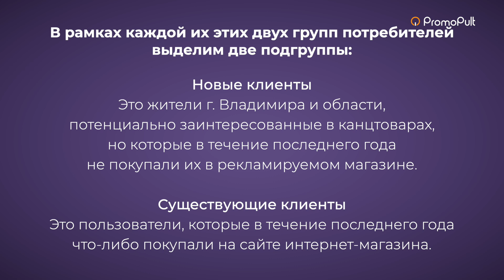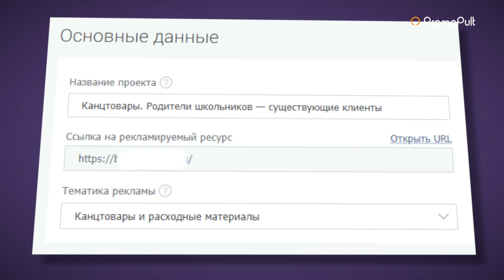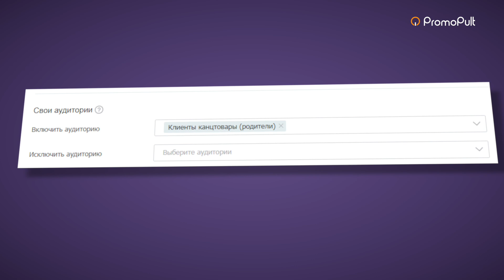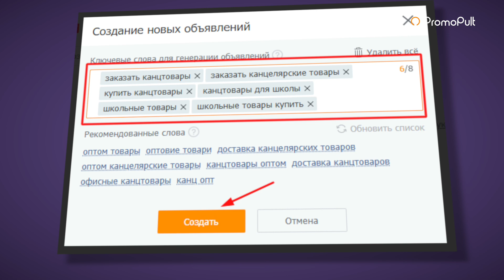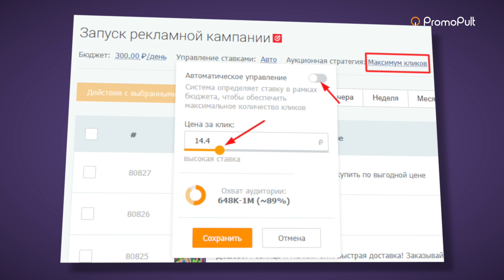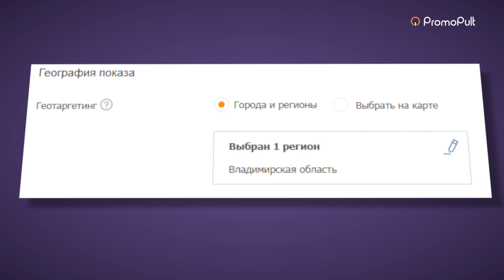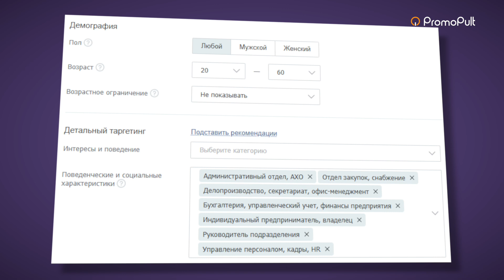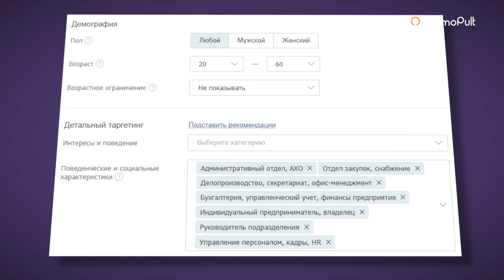Как настроить таргетированную рекламу для магазина канцтоваров для привлечения клиентов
✓ Спрос на канцтовары относительно стабилен в течение года с явно выраженным всплеском накануне 1 сентября. Естественно, накануне роста спроса нужно запускать рекламу — это период «съема сливок». Но как выжить в остальное время? Мы покажем, как настроить таргетированную рекламу для привлечения клиентов в периоды стабильного спроса.

00:00 Вступление
00:35 Пошаговая настройка таргетированной рекламы в соцсетях [пример]
00:54 Сегментация аудитории
02:34 На заметку: сегментируйте, но не перестарайтесь
03:25 Кампания 1. Родители школьников — существующие клиенты
05:37 Как распределить бюджет между сегментами?
06:56 Кампания 2. Родители школьников — новые клиенты
08:34 Кампания 3. Бизнес — существующие клиенты
08:50 Кампания 4. Бизнес — новые клиенты
09:17 Запустили таргетированную рекламу — что дальше?